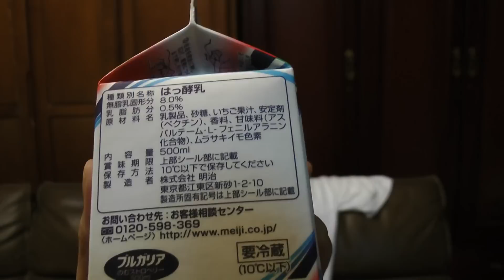明治ブルガリアのむヨーグルトストロベリー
明治さんのブルガリアのむヨーグルトを購入し飲んだ感想をオリジナル解説した動画です。